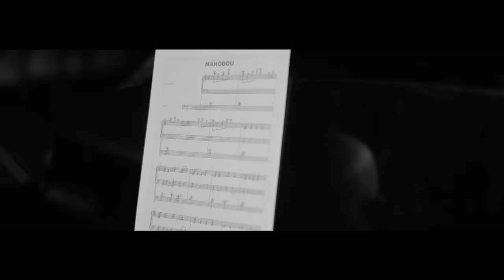VERONA ft. Michal David - NÁHODOU (píseň pro Kapku Naděje)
"Buď o kapku lepším člověkem" pomoci můžeš pomocí DMS
TVARY DMS:   DMS KAPKANADEJE 30  na telefonní číslo 87 777
                          DMS KAPKANADEJE 60  na telefonní číslo 87 777
                          DMS KAPKANADEJE 90  na telefonní číslo 87 777

Autor hudby: Peter Fider
Autor textu: Viktor Dyk
Produkce : Peter Fider
Zpěv: Veronika Stýblová & Michal David
Dětský sbor: Rolnička Praha 12
Gospel: Maranatha gospel choir
Kapela: Michal Janíček (kytara)
              Jan Jakubec (bicí)
              Ondřej Urban (basa)